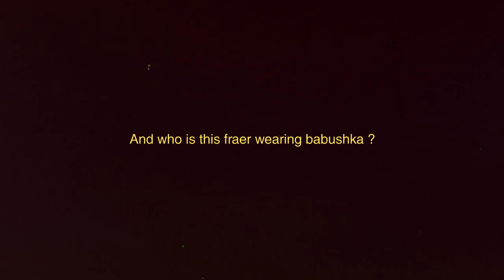MATXX & lildozzzhd - Russian Babushka Boi (prod. Padillion) +18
MATXX